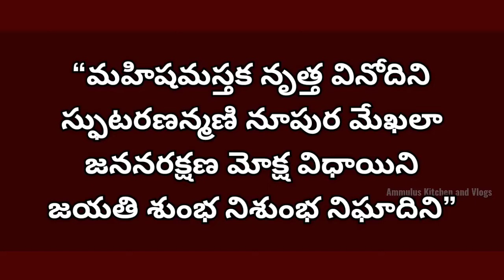Navratri 9th Avtar | మహిషాసురమర్దిని అమ్మవారిని పూజిద్దాo అన్ని దేవతలను ఆరాధించిన ఫలితాన్ని ఇస్తుంది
Hi Friends Today's Navratri Video 9th Avtar in Navratri (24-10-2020).. మహిషాసురమర్దిని అమ్మవారిని పూజిద్దాo అన్ని దేవతలను ఆరాధించిన ఫలితాన్ని ఇస్తుంది | 9th Alankarana in Navratri 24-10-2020 |పూజా విధానం🙏🙏🙏 (as per Vijayawada Devastanam)

Plz share you suggestions & Comments for improve to Post better videos.

More vlogs & recipe links.